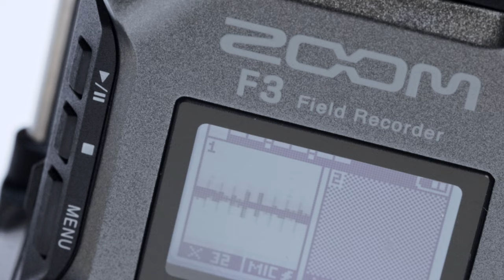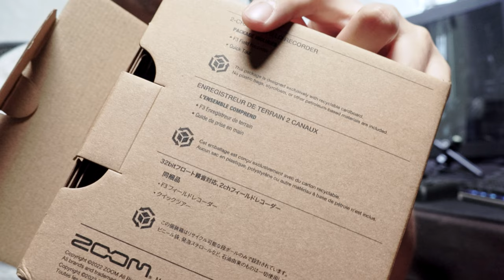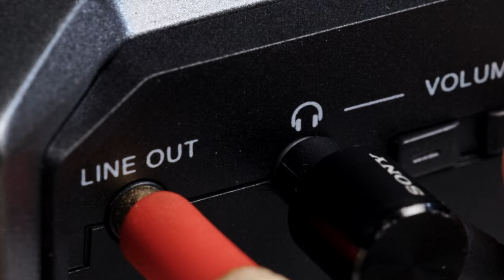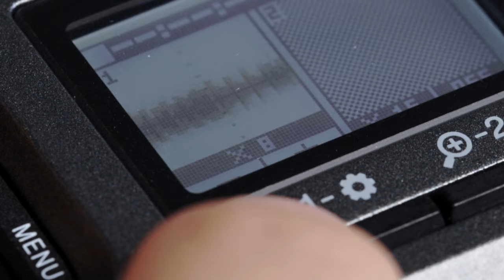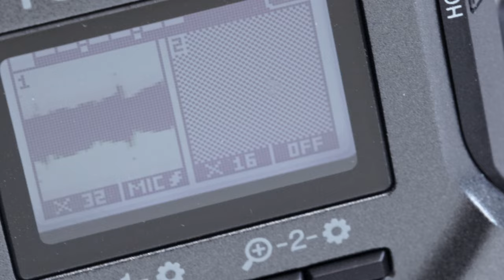看好了成音組！32位元音訊時代 器材買起來 拍片收音無煩惱 Zoom f3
這酷東東叫做 Zoom F3 Gear used